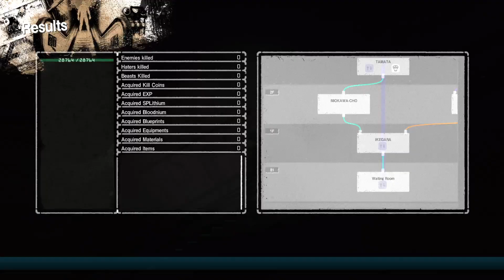Let It Die - Coming Back to Let It Die (sry no mic) - Twitch Stream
8 million downloads event! Back after a month or so of not playing, lets see what's going on. For some reason Twitch thinks the interface sounds are music for a little portion near the beginning and muted it but not the whole video.